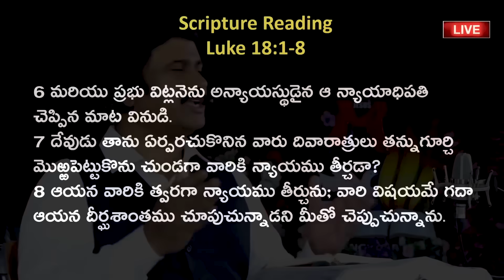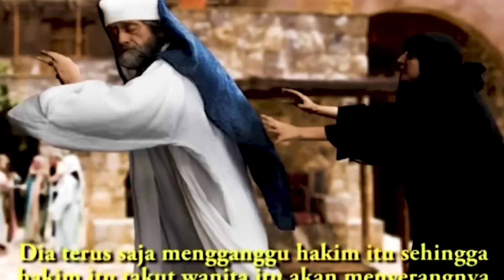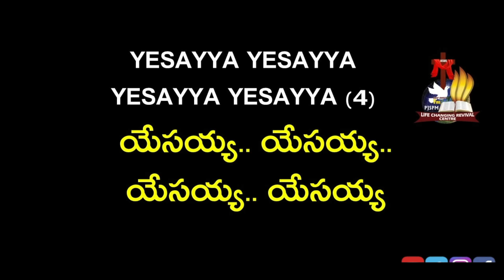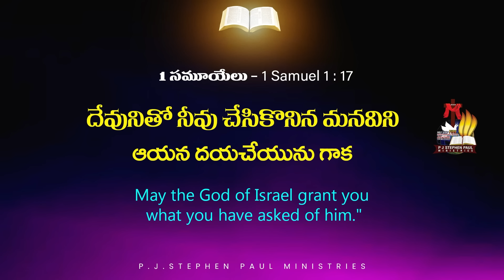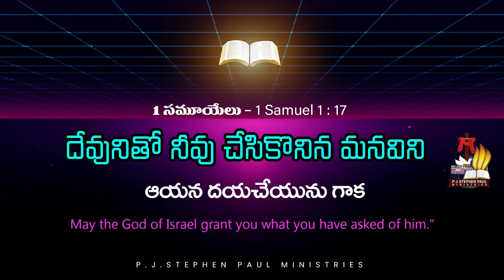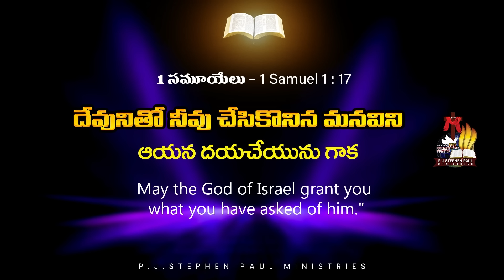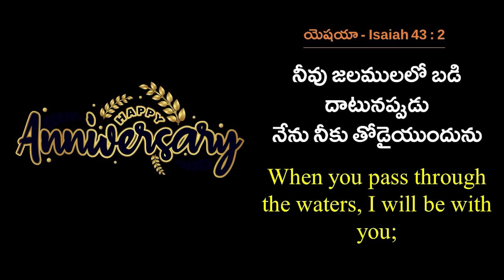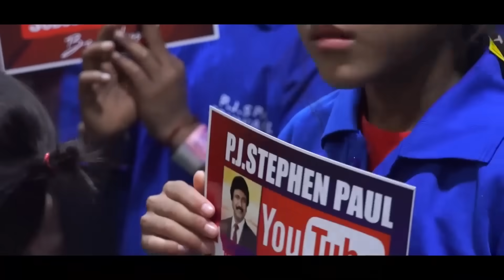Nov 5th, 2023 ఈ దినం దేవుని వాగ్ధానం Today God's Promise & Bible Devotion P J Stephen Paul